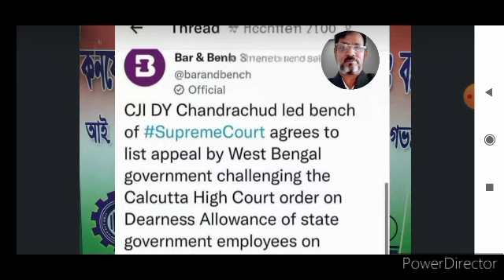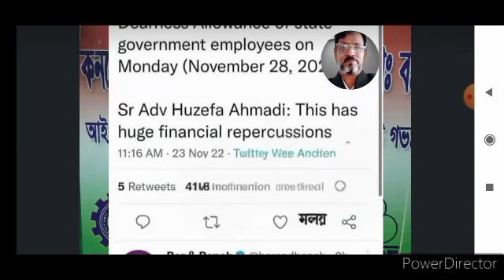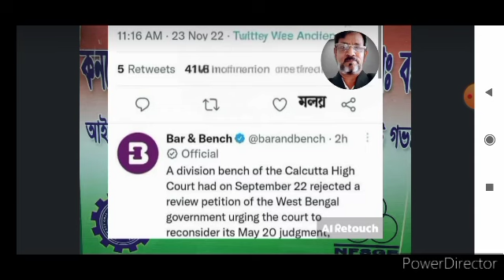ডিএ মামলা নিয়ে আরও গুরুত্বপূর্ণ আপডেট দিলেন। DA case update